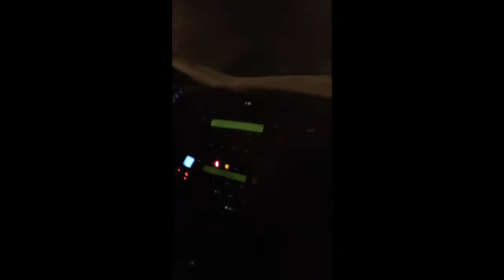Vlog of my FIRST PERFORMANCE! I won 😳?!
Judah’s first performance/Competition